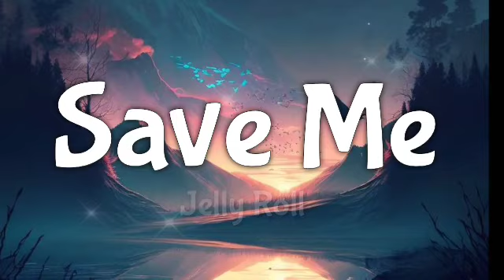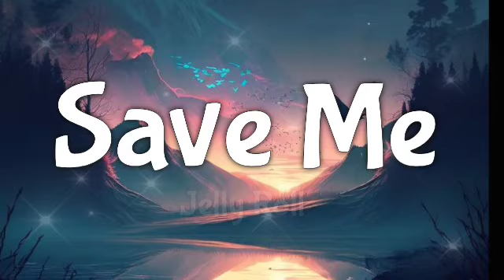Jelly Roll - Save Me (New Unreleased Video)lyrics